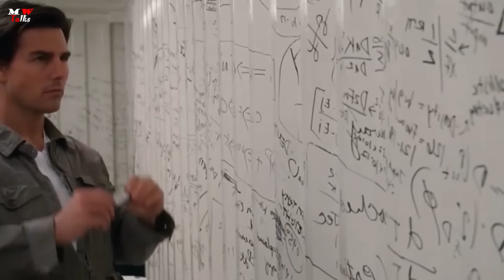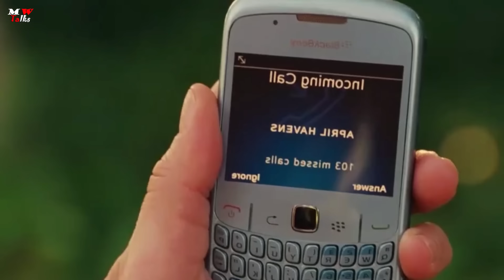Knight and Day Movie Explained in Bangla | Tom Cruise | শত কোটি টাকার ব্যাটারি রক্ষার মিশনে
Hollywood Movie Bangla Explanation | Tom Cruise | শত কোটি টাকার ব্যাটারি রক্ষার মিশনে

..Keywords..
Knight and Day Movie Explained in Bangla
Knight and Day Explained in Bangla
Knight and Day Explain in Bangla
knight and day,tom cruise